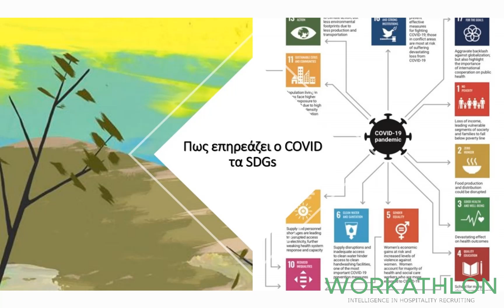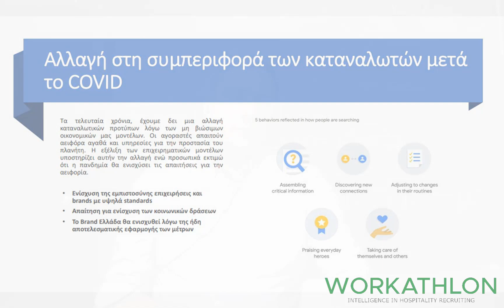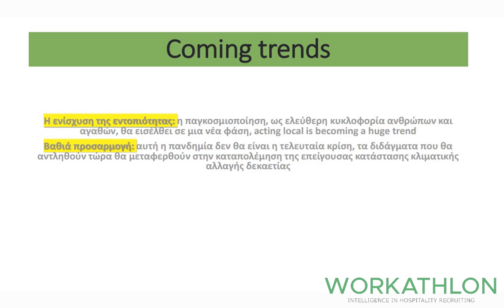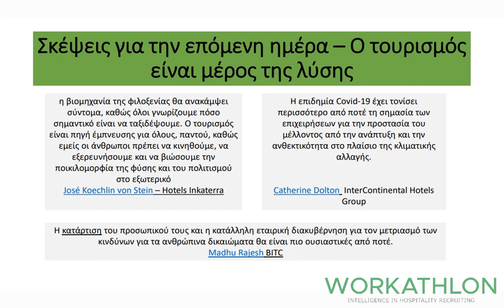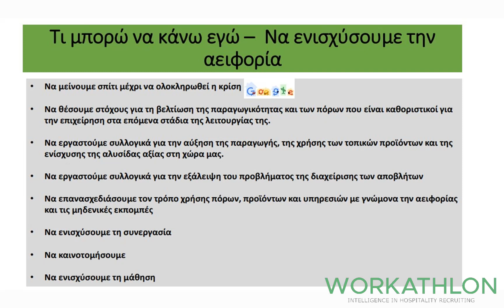Mέρος 3:Αειφορία μετά τον κορωνοϊό από το Σωτήρη Μυλωνά, Σύμβουλο αειφορίας τουριστικών επιχειρήσεων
Ο Σωτήρης Μυλωνάς, Σύμβουλος αειφορίας - υγείας & ασφαλείας τουριστικών επιχειρήσεων, στο 3ο μέρος του σεμιναρίου του μοιράζεται σκέψεις σχετικά με:
1. Πώς επηρεάζει ο COVID-19 τους στόχους βιώσιμης ανάπτυξης
2. Αλλαγή συμπεριφοράς καταναλωτών μετά τον COVID-19
3. Ανερχόμενες τάσεις στον τουρισμό - Ο τουρισμός την επόμενη μέρα θα είναι μέρος της λύσης
4. Ατομική ευθύνη σε θέματα αειφορίας